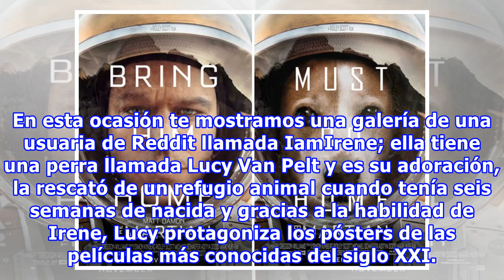Chica crea divertidos posters de películas dejando a su perro como protagonista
Navegando por la web puedes encontrar una gran cantidad de imágenes realizadas con Photoshop; algunas solo son una muestra de lo que se puede hacer con ese programa y otras son simplemente increíbles porque no te das cuenta del trabajo de edición, pero hay unas más que sirven para trollear a usuario...